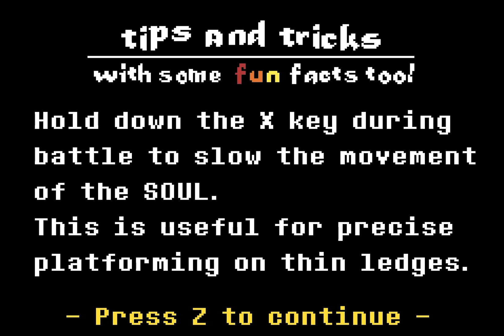Undershuffle - Sans Battle | UNDERTALE Fangame | Pacifist and Neutral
❤️UNDERTALE Fangame Undershuffle - Sans Battle!